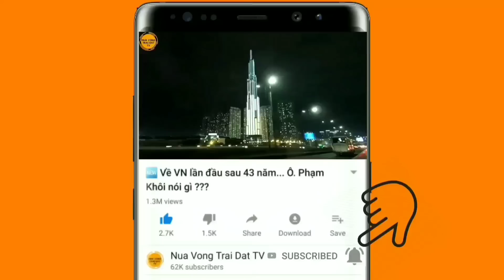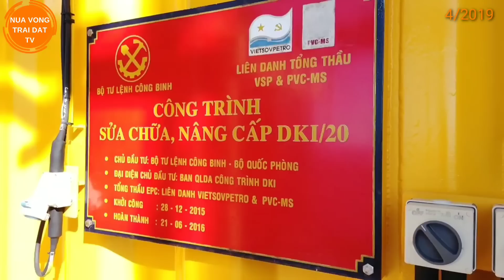🔥Cựu tình báo VNCH nói gì về Biển Đảo Việt Nam?